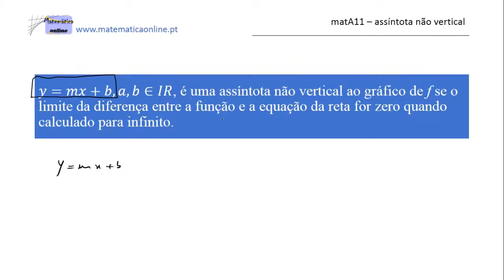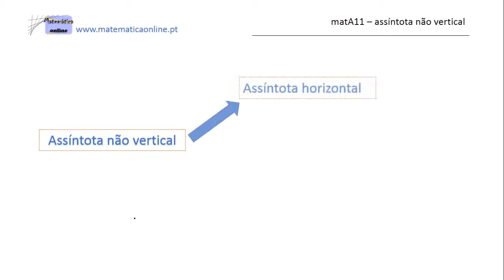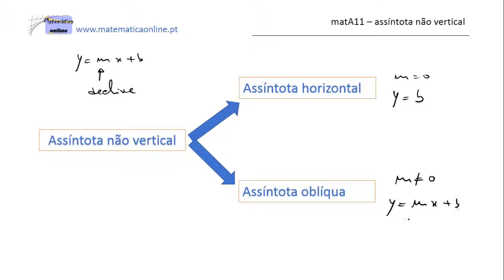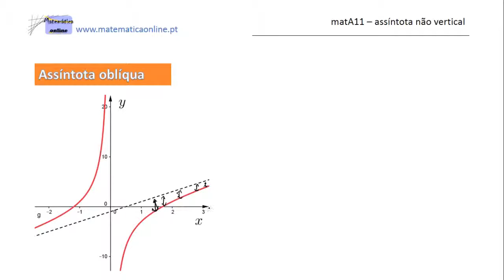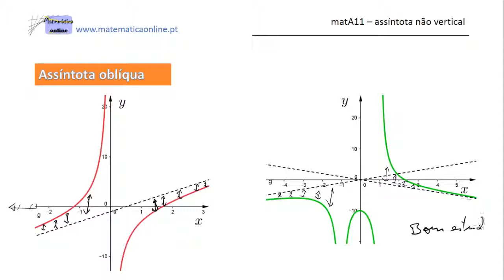Assíntota não vertical de uma função - parte I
Assíntota não vertical de uma função
Interpretação geométrica da assíntota
Matemática A 11º e 12º ano